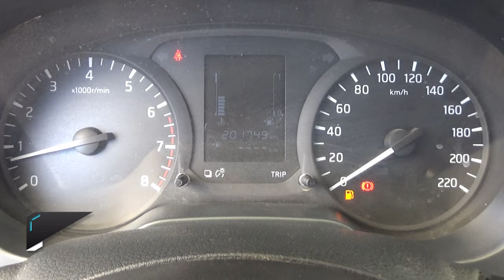Nissan / NP300 Doble Cabina / 2018 - 18575